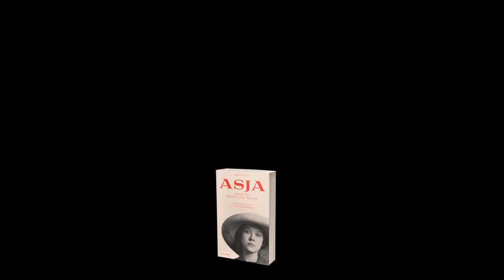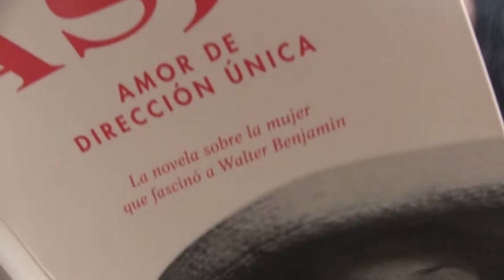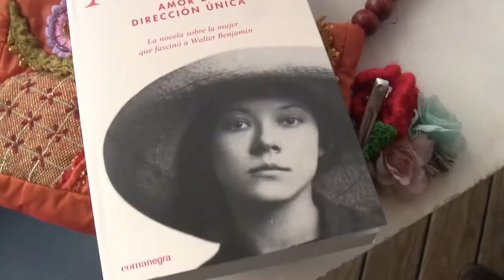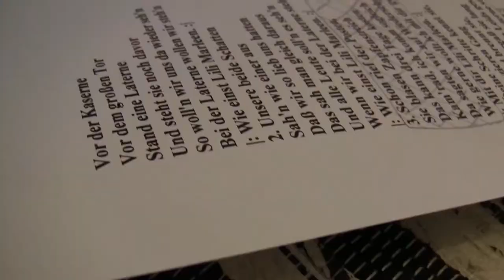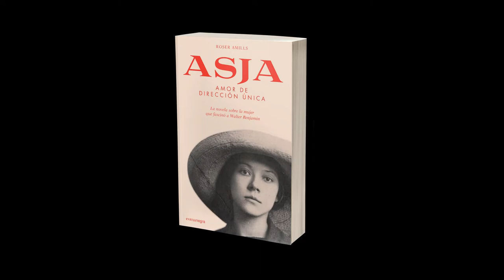MAKING OF spot --AJSA : Amor de dirección única. ROSER AMILLS (Comanegra ediciones)Bcn 2018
De  Roser Amills
Literatura y novela histórica basada en UNA MUJER REAL.
SPOT promo y difusión cultural : Gonzalo Marcuzzi Iglesias.- DMS 018
Filmado en playas de Barcelona- Poble nou.